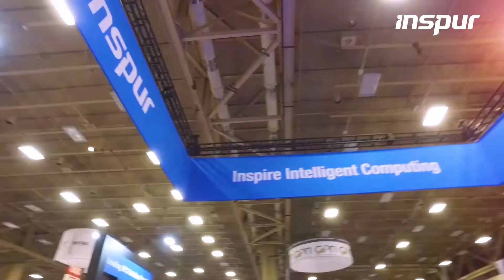Inspur at SC18: Day 2 - The Journey So Far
At SC18, Inspur showcases to the global HPC community a vast portfolio of application-driven, full-stack AI solutions and innovations that inspire and empower intelligent computing.